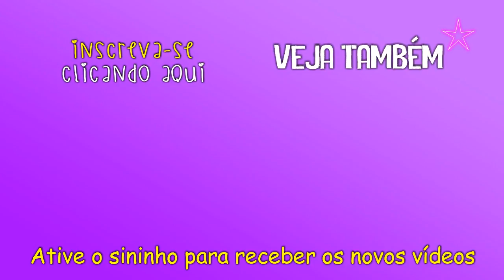Como desenhar GALINHA PINTADINHA fácil e bonita | Desenho animado - Desenho para Desenhar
Como desenhar GALINHA PINTADINHA fácil e bonita Desenho animado
Pegue seu papel, tinta, canetas ou lápis e vamos começar!

Bem vindos ao Canal Desenho para Desenhar ♥
Aqui, você vai aprender a desenhar com a ajuda de vídeos com tutoriais de desenhos educativos, fáceis, simples e bonitos. Vai aprender a fazer desenhos, pinta-los e muito mais!!

Selecione uma das listas de reprodução abaixo.

Obrigado pela visita, espero que tenha gostado e até o próximo vídeo ♥

Grande abraço !

Como desenhar desenhos bonitos de Desenho para Desenhar ♥